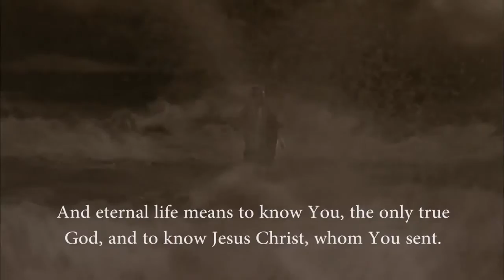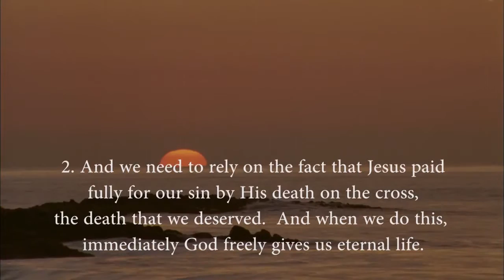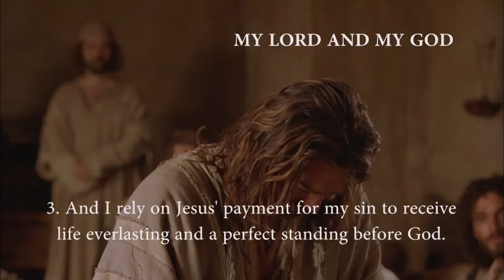Urdu - وحنّا! Jesus is Risen! JESUS IS LORD TO THE GLORY OF GOD OUR FATHER! Risen Jesus Saves(49)